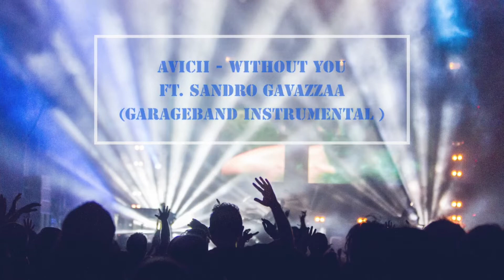Avicii - Without you ft. Sandro Gavazzaa (GarageBand Instrumental)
GarageBand Instrumental verson of the song Avicii - Without You ft. Sandro Gavazzaa

this video its just an audio cover for song